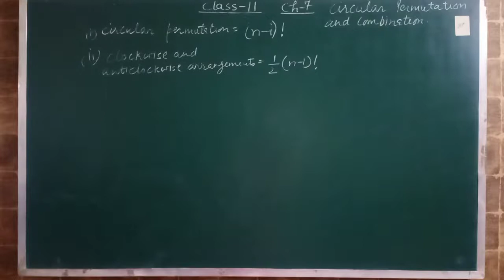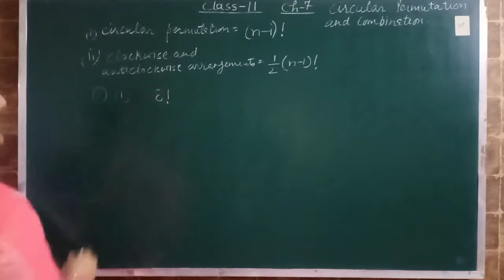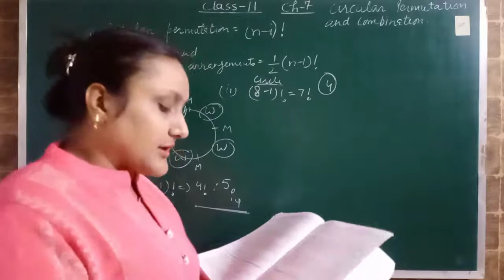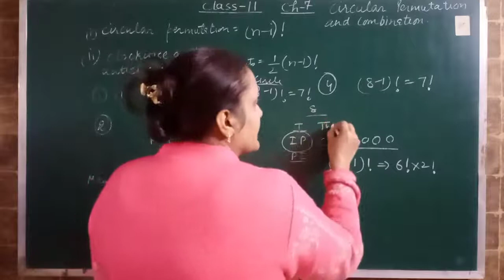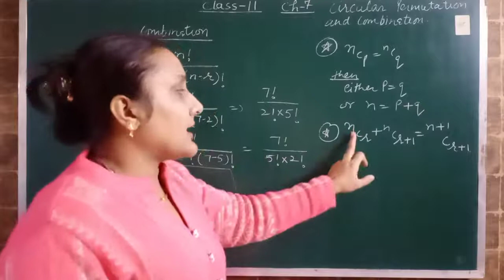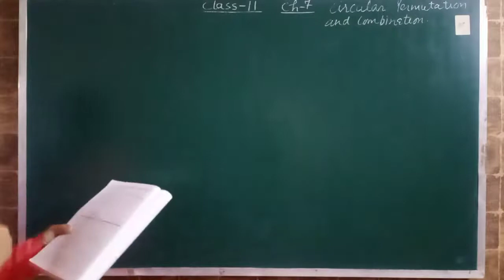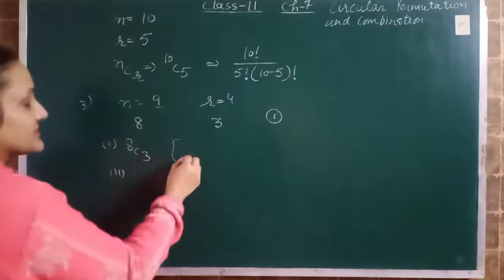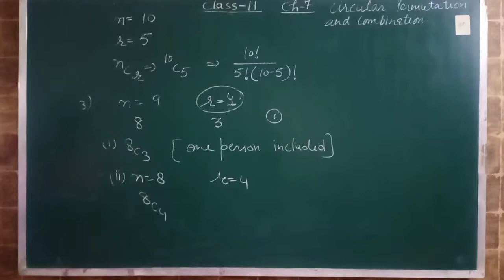Class XI Math Ch-7